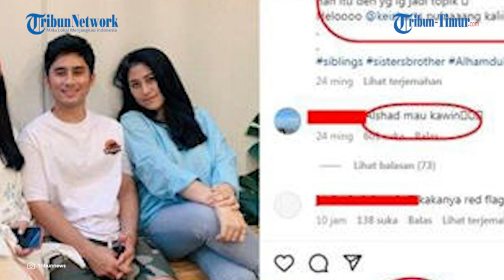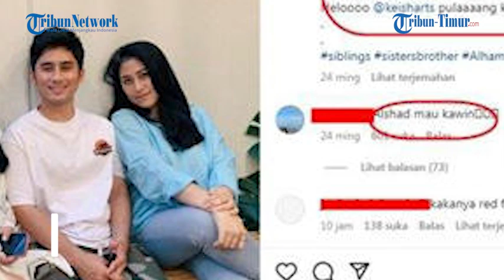Sinyal Terjadi Pernikahan Alshad dan Nissa Sudah Terlihat dari Unggahan Kakaknya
(TRIBUN-TIMUR.COM) - Setelah terungkap fakta mengejutkan soal pernikahannya bersama Nissa Asyifa, hingga kini bercerai, sosok Alshad Ahmad langsung jadi sorotan.

Namanya pun sempat Trending Twitter usai jadwal sidang cerainya beredar ramai dan sudah dibenarkan panitera Pengadilan Agama Bandung.

Rupanya sinyal terjadinya pernikahan Alshad bersama Nisya sudah terlihat saat kakaknya, Gadis Sadiqah mengunggah sebuah foto di tanggal 28 September 2022.

Unggahan Gadis pun kini viral dan ramai dibahas netizen.

Postingan itu pertama kali oleh akun TikTok @caviarhold

Tampak Alshad dipepet oleh ketiga kakak perempuannya.

Kemudian Gadis memberikan ungkapan menohok di balik foto yang diunggahnya.

Diungkap Gadis Sadiqah foto tersebut diambil saat terjadi pertemuan penting.

Dan dua hari setelahnya terjadi pernikahan Alshad Ahmad dengan Nissa Asyifa.

Alshad dan Nissa menikah pada 30 September 2022